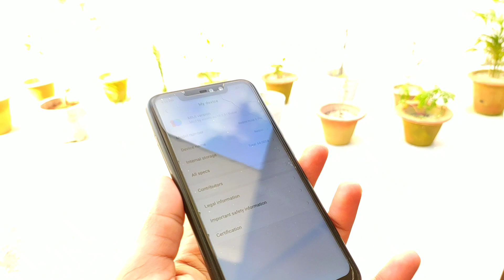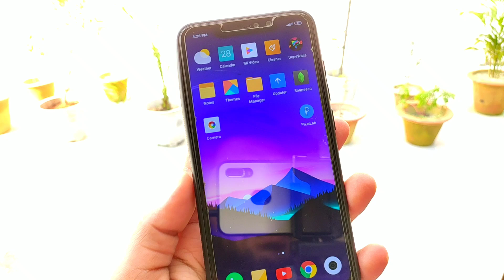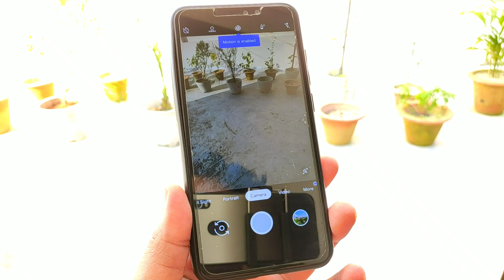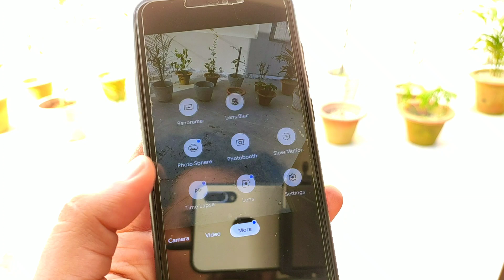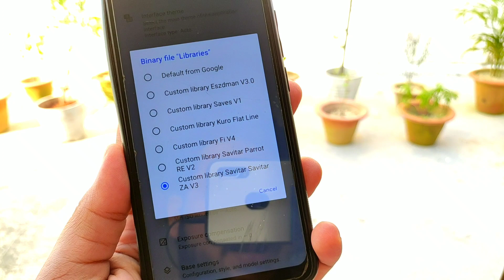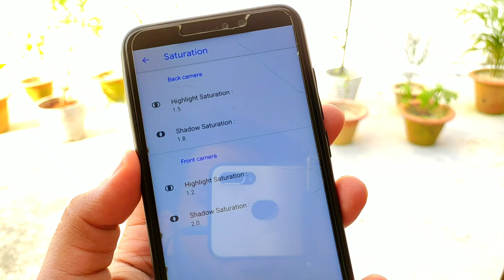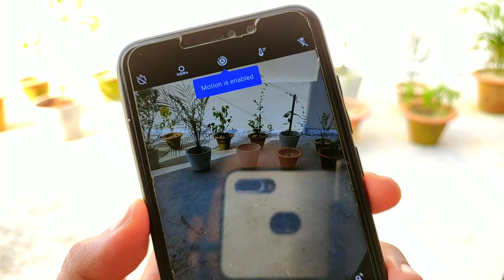Google Camera for Redmi Note 6 Pro | Best Stable GCam for Redmi Note 6 Pro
In this Video you will see, Best Google Camera for Redmi Note 6 Pro, Stable GCam for Redmi Note 6 Pro, Best Stable GCam for Redmi Note 6 Pro, Download Gcam for Redmi Note 6 Pro, Make sure to Like nd Share video.

Mi Band 4 Tempered Glass